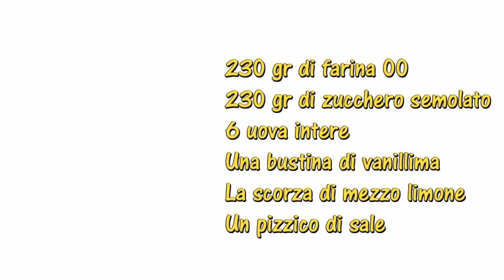Pan di Spagna alto e soffice e senza lievito - Ricetta facile e veloce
Ricetta Pan di Spagna senza lievito, facile e veloce da preparare. Ideale per torte farcite per compleanno o semplicemente per merenda.

INGREDIENTI
230 GR DI FARINA 00
230 GR DI ZUCCHERO SEMOLATO
6 UOVA INTERE
UNA BUSTINA DI VANILLINA
LA SCORZA DI MEZZO LIMONE

Lasciami un commento in descrizione e esprimi un tuo parere.
Puoi condividere le mie video ricette!
Se azioni la campanella sullo smartphone sarai aggiornato ogni volta che pubblico una nuova ricetta!

Altre ricette ...

LINKS & SOCIAL